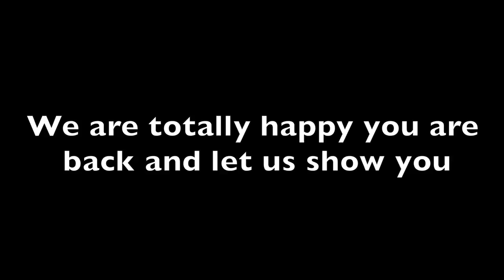Carpool karaoke 2017 Marshalltown Schools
Staff welcome back Carpool Karaoke on August 21, 2017